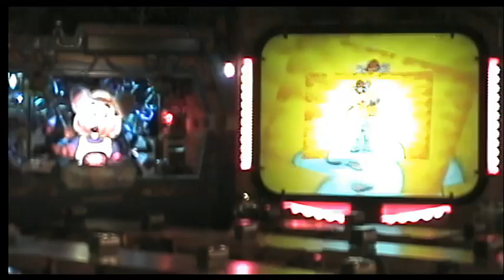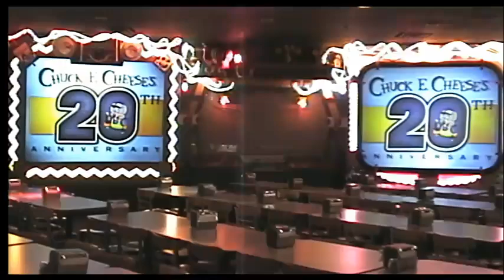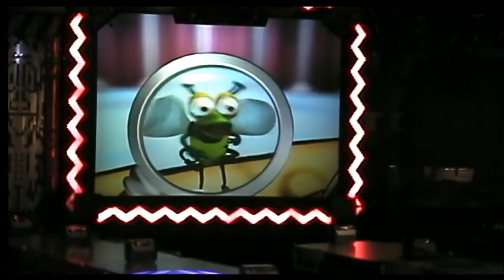3 YEAR AGO @brianhagan THE CEC AAM ARCHIVE FOOTAGE 4K